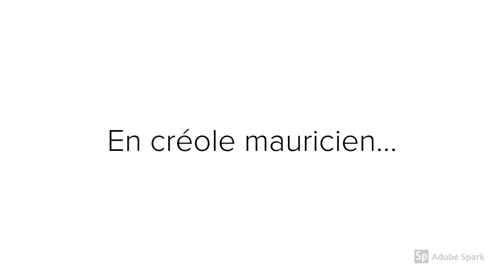Comment dire "Cheval" en Créole mauricien ?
🇲🇺  APPRENDRE LE CRÉOLE MAURICIEN (ILE MAURICE)

👉  Sais-tu dire le mot "CHEVAL" en créole mauricien?  👈

Bonzour, ki manière ?" 🇲🇺  (Bonjour, comment vas-tu ?) 😃
BIENVENUE à l'île Maurice mon ami(e) ! ❤️ 🌴 Dans cette vidéo, je vais te révéler comment on dit le mot «cheval» en créole mauricien (phonétique). Au fait, il n'y a pas une, mais trois réponses possibles ! Les voici en exclusivité
1. Cheval
2. Séval
3. Souval

Profites-en, C'est totalement GRATUIT ! 👍
Enjoy xoxo

Merci de ta visite mon ami(e) 😃 🌴

1. Mets un pouce J'aime 👍
2. Partage cette vidéo avec ta famille & tes amis ❤️
3. Laisse-nous un petit commentaire (ça fait toujours plaisir)🔥
4. Clique sur la clochette pour activer les notifications & recevoir nos nouvelles vidéos 🔔

Merci de nous aider à promouvoir la belle île Maurice à travers le monde, ainsi que sa culture magnifique et sa merveilleuse langue natale que l'on appelle le "créole mauricien".
TU ES ADORABLE 💋

Tous nos contenus sont disponibles en sous-titres multilingues : français, anglais et plus. Profites-en !

Reste connecté ! D'autres vidéos arrivent.

"Orévoir" 🇲🇺  (Au revoir) et à la prochaine 😃 🌴